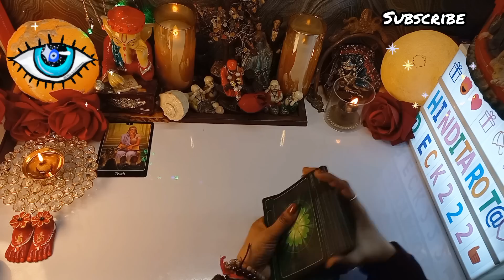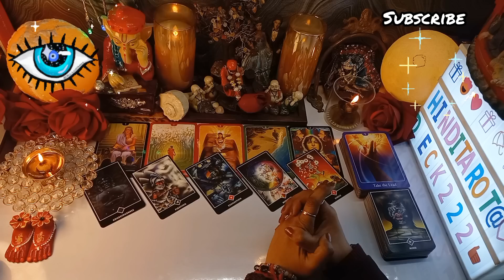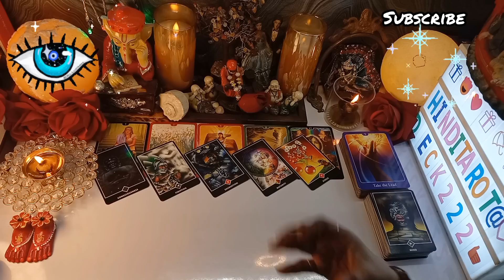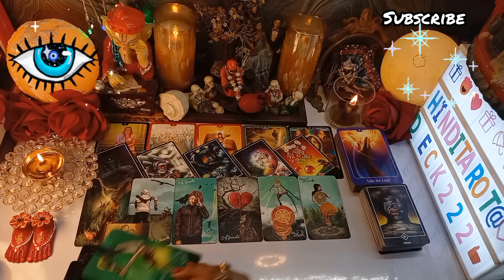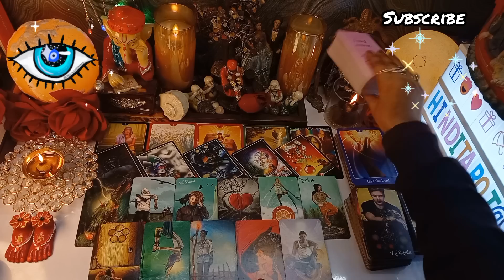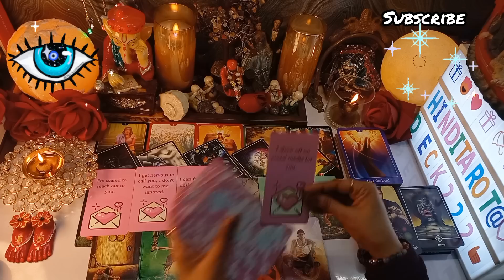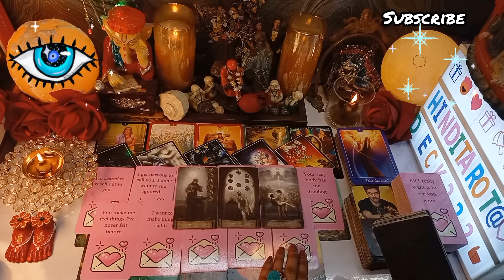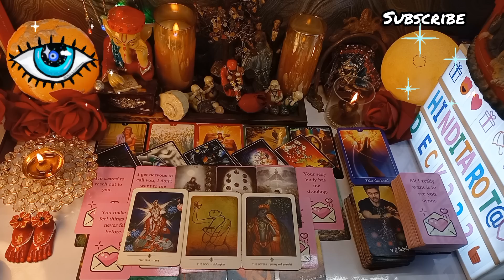CHANNEL MESSAGES FROM YOUR PERSON💌WHAT MESSAGES THEY WANT TO GIVE YOU📞 TAROT CARD READING IN HINDI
CURRENT ENERGY CURRENT FEELINGS TAROT🔮CURRENT ENERGY TAROT❤️COLLECTIVE TIMELESS TAROT CARD READING IN HINDI URDU🔮ALL SIGNS❤️CURRENT FEELINGS HINDI TAROT READING 222 HINDI TAROT